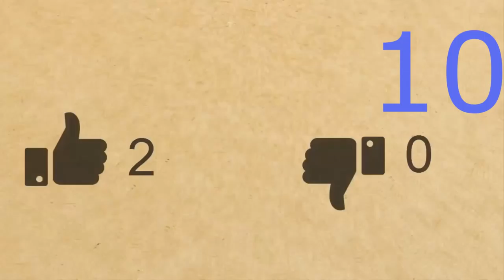Հեքիաթային մրցույթ ) 2 ֊րդ փուլ)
Ռոլիի Instagram  ը 💖 ֊

Սոց֊ցանցեր որտեղ կգտնեք ինձ❤

Musical.ly-@stelaasryan

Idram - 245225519